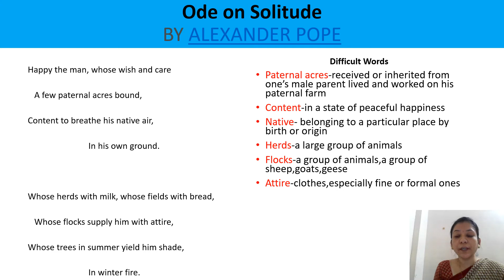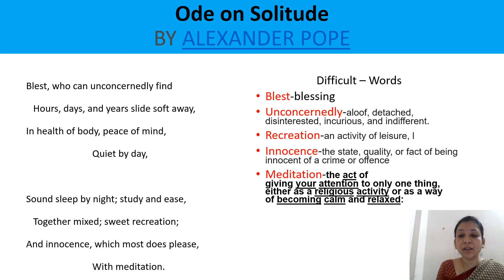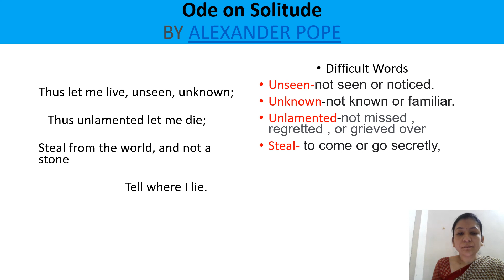Rupali Hiwarkar,Poem-Ode on Solitude by Alexander Pope